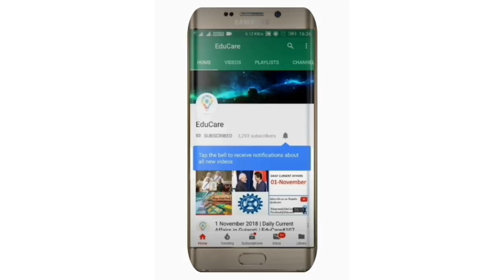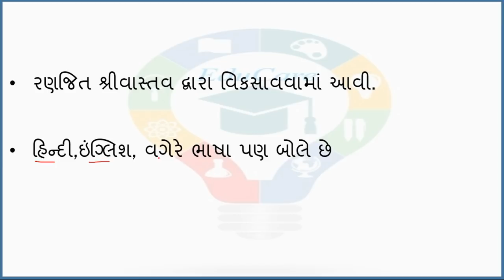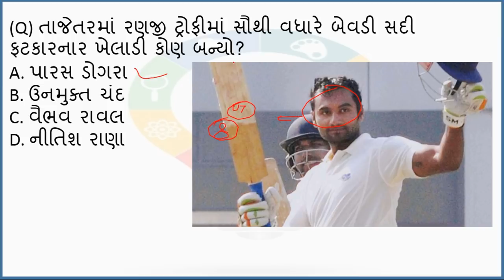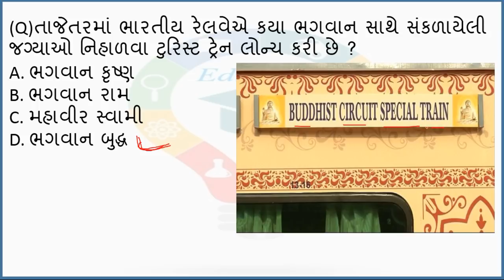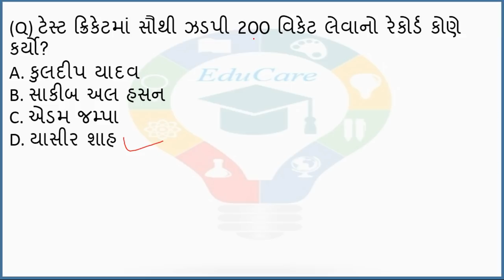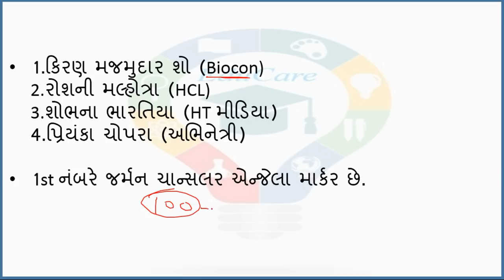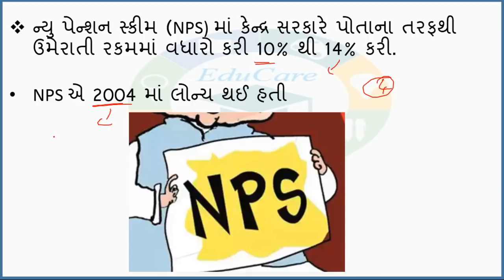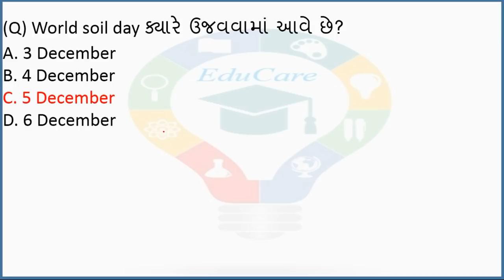10 & 11 December 2018 | Daily Current Affairs in Gujarati | EduCare#148